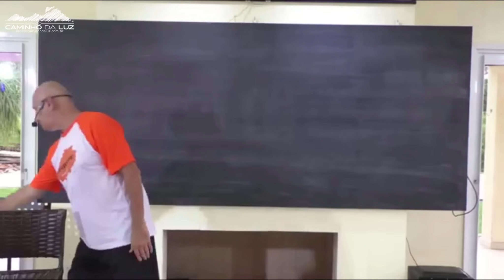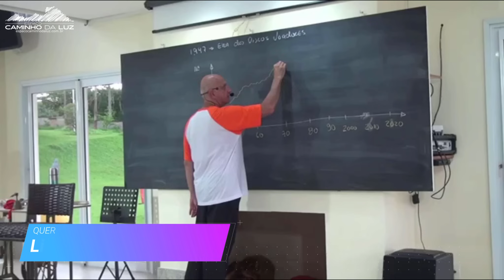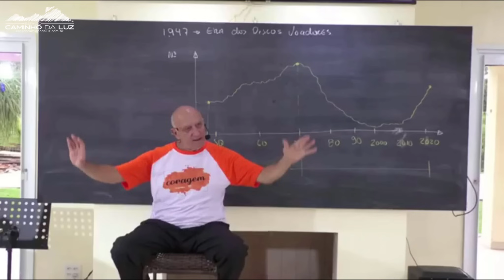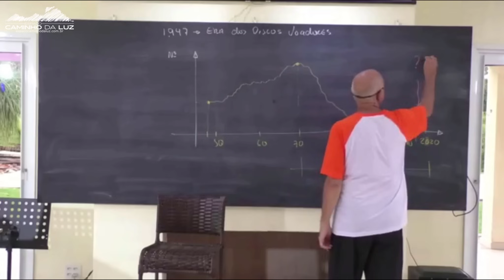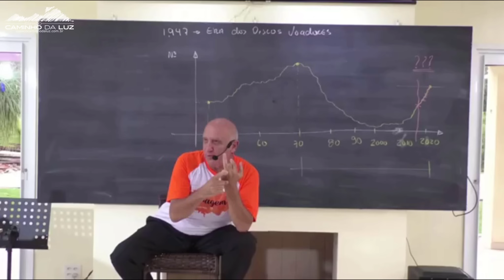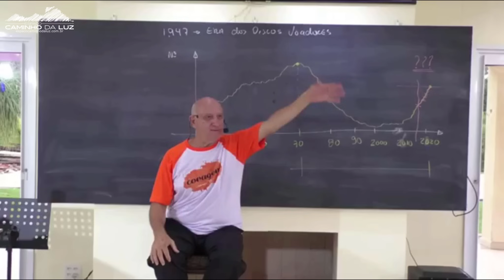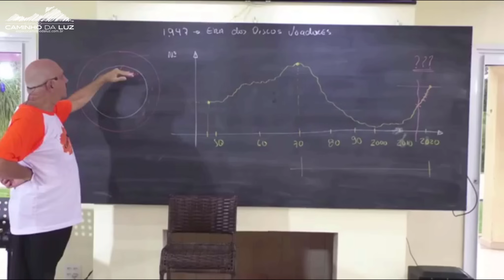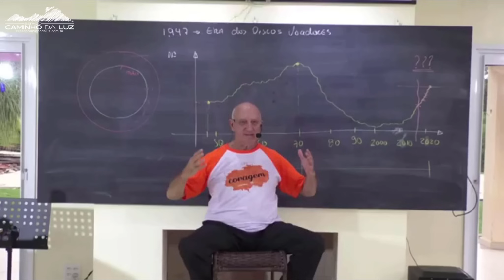O GRANDE CONTATO esta MUITO Próximo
Parte da Aula: Estamos Próximos do Grande Contato